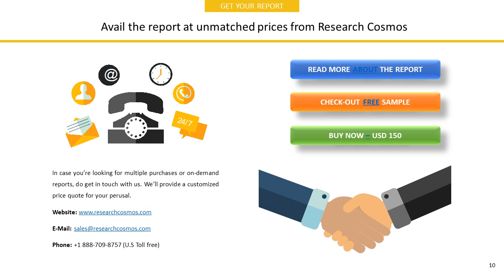MICROVISION, INC. Company Profile and Tech Intelligence Report, 2018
The report MICROVISION, INC.  Company Profile is a detailed document covered company’s Overview, History, SWOT Analysis, Products/Services, Facts, Financials, Key Executives, Competitors, Tech Intelligence, IT Outsourcing, IT Management, Recent Developments and Strategy Evaluation.